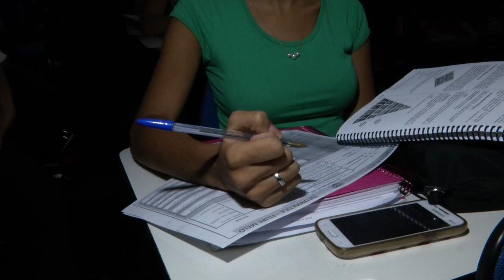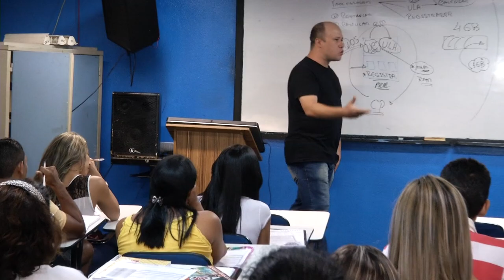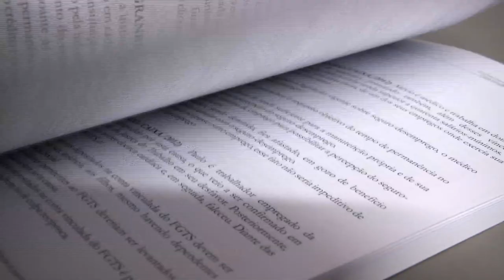VT DICAS CONCURSOS